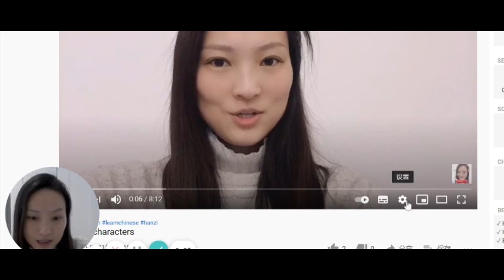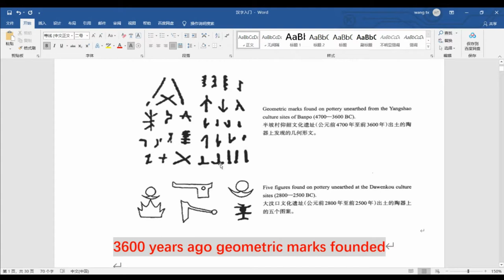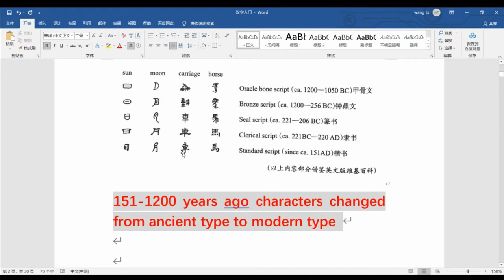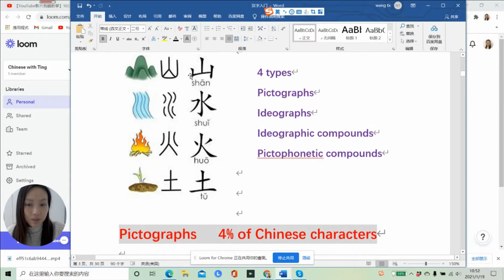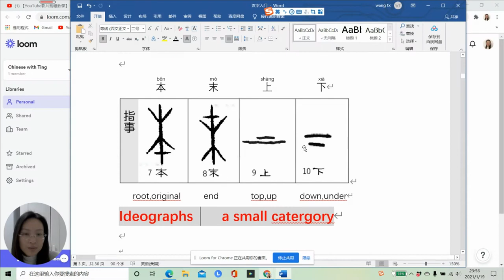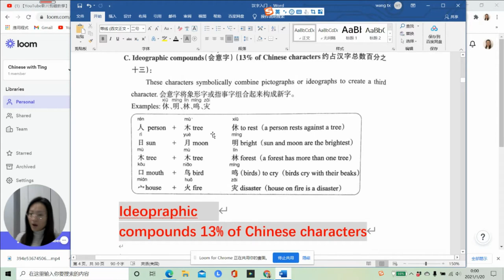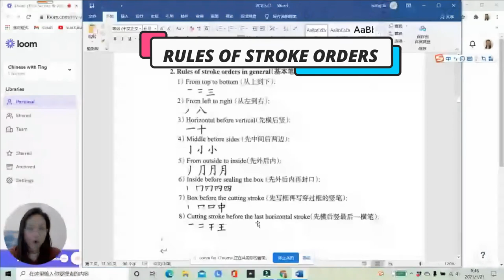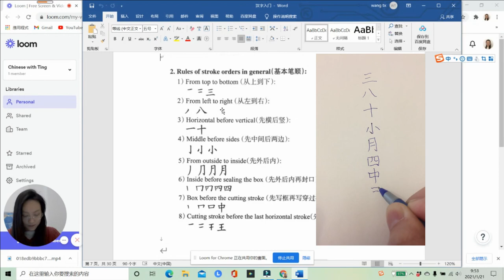Chinese character introduction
Hi This is 婷Ting
 I share the difficulties in Chinese learning and some practical tips.
Welcome to leave comments to ask me~

I also offer one to one lesson, according to your level and aims，design the most suitable plan, you can find me here
e-korepetycje.net(Tingxuan Wang)